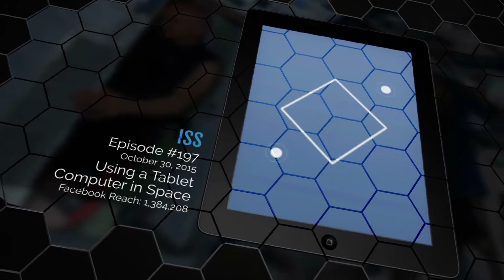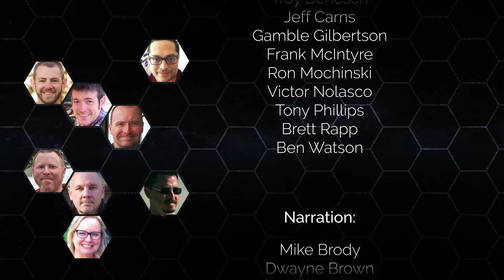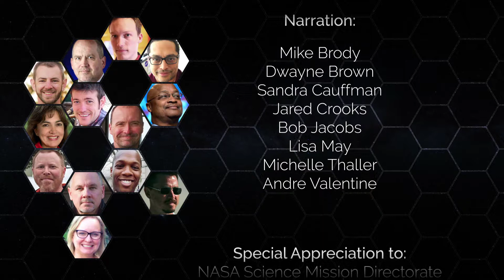ScienceCast 237 Milestones In Revie